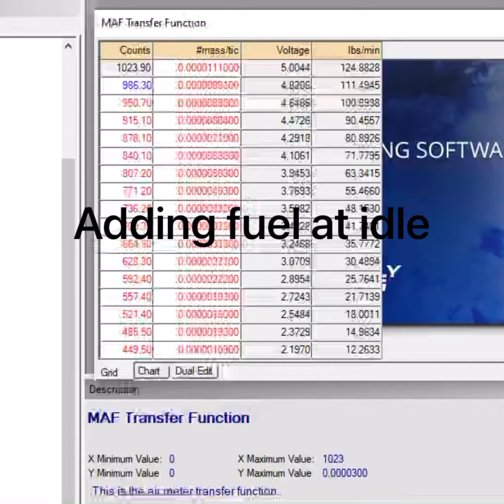IMRC deleted 2.1 Kenne Bell